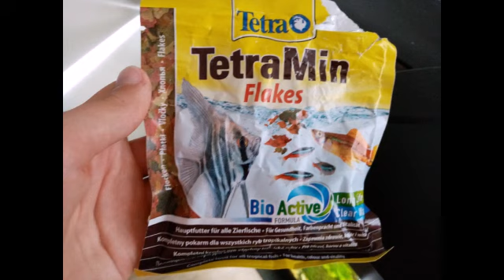Krmení Akvarijních ryb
Ahoj
Užij si video

TOHLE NENÍ PROPAGACE ZNAČKY KRMIVA

Pouze pro nutné dotazy( budu se snažit odpovídat)

Napište návrh na video do komentu